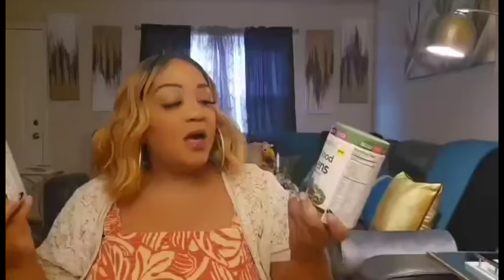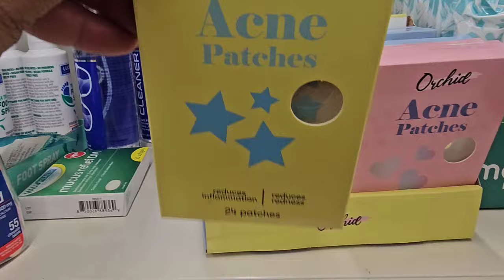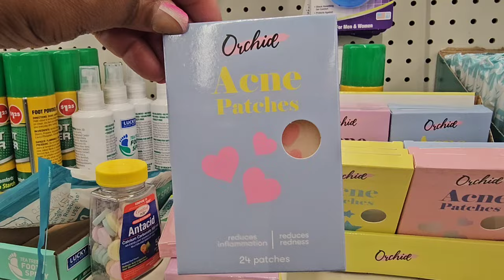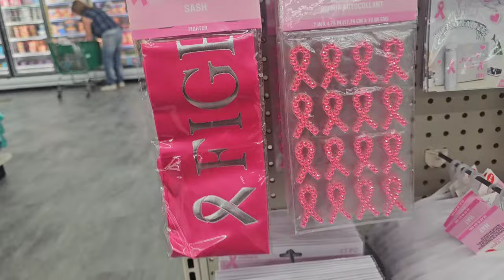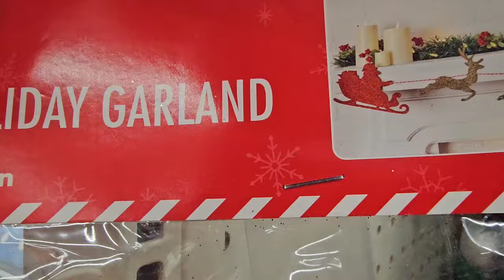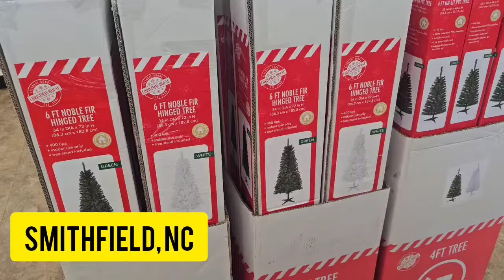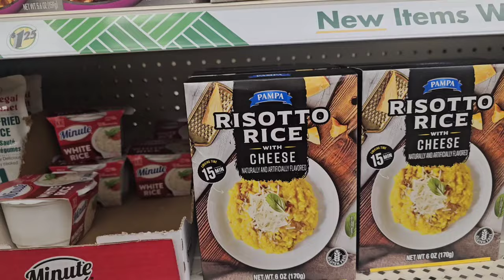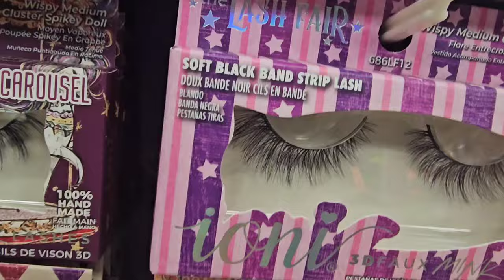Dollar Tree Amazing Multiple Store Shop With Me